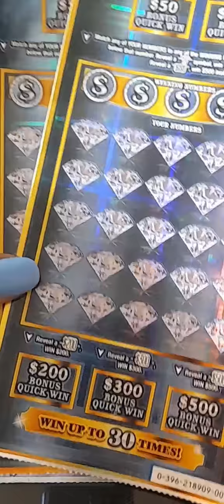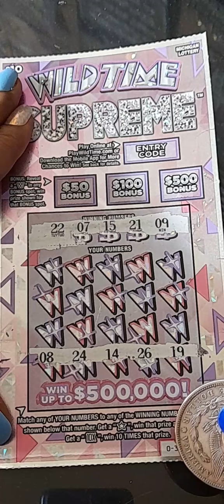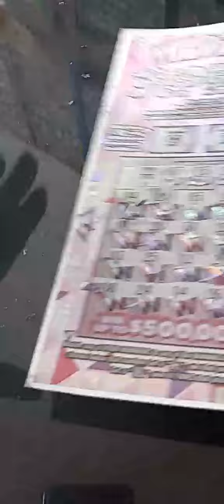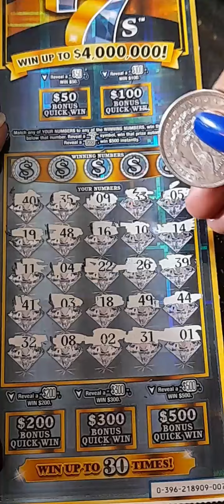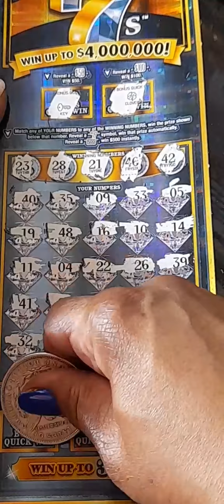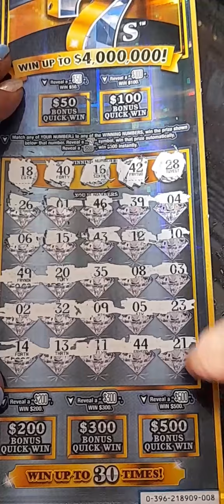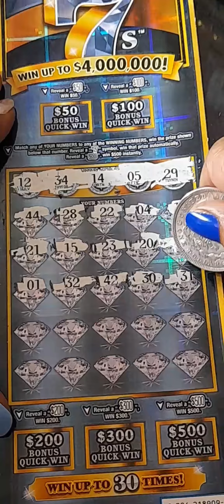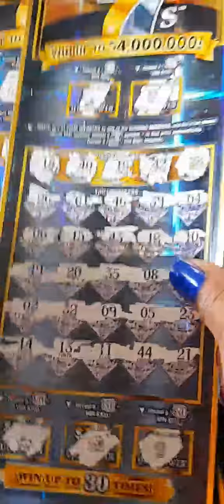TRYING TO MAKE UP WITH MICHIGAN LOTTERY SCRATCH TICKETS❤LOVE OR HEART BREAK💔 chasing them 7"s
This channel specializes in Michigan Scratch Cards and weekly Trivia were looking for a massive win or claimer🤑 While giving you a chance to win the same with our weekly Trivia. OUR WEEKLY TRIVIA WILL RESUME SOON

Fun Mail Accepted:
18234 Muirland St

If you send fun mail, please make
Sure to sign the back of each ticket sent.
All tickets will be sent back to sender once
They have been scratched and recorded.

Don’t forget to visit my friend an awesome UK scratch channel

Any unclaimed prize(s) will forfeit and revert to
JETS LOTTERY TV in exactly seven days of the winner
Being announced.

If you win a prize from JETS LOTTERY TV anything from $1.00 to $100.00 will be issued to you.

Anything over $100.00 is a 50/50 split this includes all claimers after taxes are paid!

(1) You must be 18 years of age to participate
(2)  You must E-mail JETS LOTTERY TV Identification confirming age
(4) You must notify JETS LOTTERY TV within the 7day period
(5) You must have a PayPal account for funds to be forwarded too

All answers must be submitted via email any answer submitted in the comment box will be disqualified.

(If you live in Michigan your winning ticket can be mailed to you)

(If you are a resident outside of the USA up to $100.00 can be sent
Via Visa Gift Card.

To qualify for a chance to Win you must answer the trivia question. By the deadline date every Thursday at 11:59pm via E-mail COMING SOON

The Wheel will be spun every Friday for a winner. COMING SOON

One winner will be announced each Friday of the month.
There will be a prize of a $30.00 ticket That will be scratched by JETS LOTTERY TV for the winner.

Trivia questions will be released Every Monday via You Tube and Facebook. Starting Soon
Answers must be E-mailed by Thursday of each week

To qualify for a chance to Win, you must answer the trivia question. By the deadline date.

The wheel will be spun every Friday for a winner.  One winner will be announced each Friday of the month.

There will be a prize of a $30.00 ticket That will be scratched by JETS LOTTERY TV.